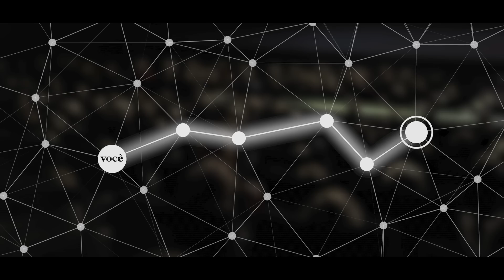A zero graus de separação | Investigação e Saúde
Dizem que estamos a menos de seis graus de separação de uma pessoa importante. Quisemos comprovar.

Descubra porque é que a investigação na saúde nos une a todos. ▶️